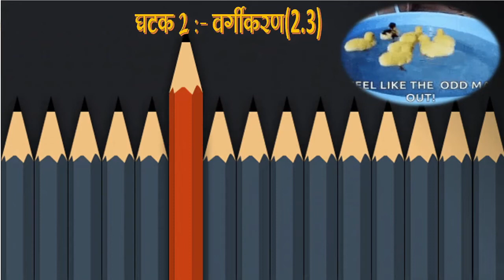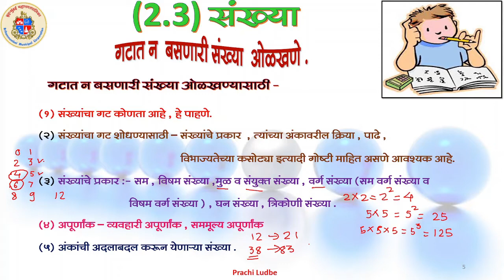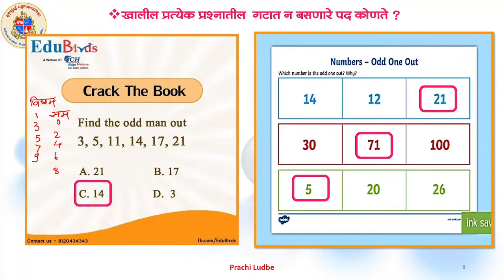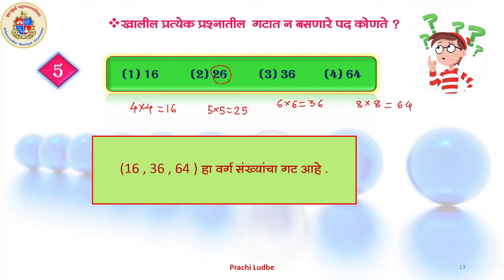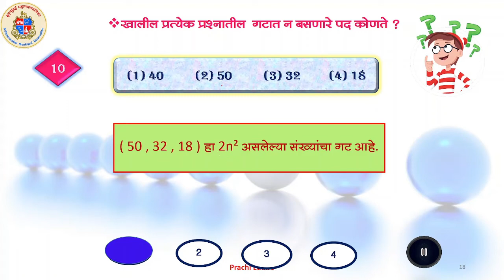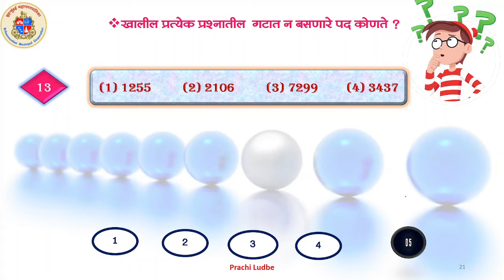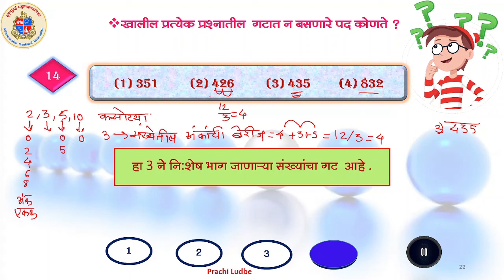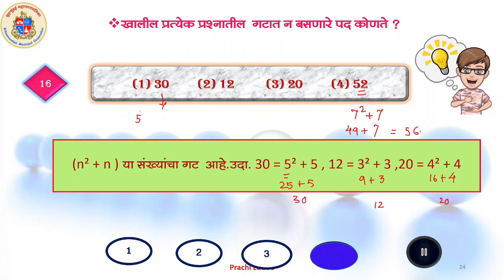BMC.VTC MAR_इयत्ता _ 5th , विषय - Scholarship - G . I.- 2.3 - Classification - Numbers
खालीलपैकी प्रत्येक प्रश्नातील गटात न बसणारे पद ओळखा.
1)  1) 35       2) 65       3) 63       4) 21
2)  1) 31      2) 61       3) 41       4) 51
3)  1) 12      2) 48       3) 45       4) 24
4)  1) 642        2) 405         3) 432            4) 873
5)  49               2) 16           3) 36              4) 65

इयत्ता :-  पाचवी - शिष्यवृत्ती परीक्षा
विषय :-  बुद्धिमत्ता
अध्ययन घटक :-   वर्गीकरण - संख्या (२.३)